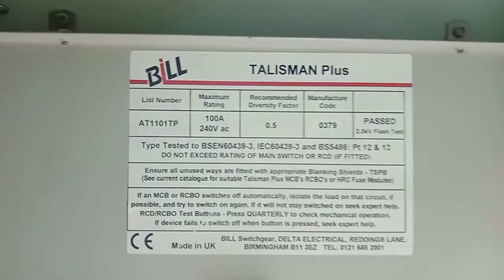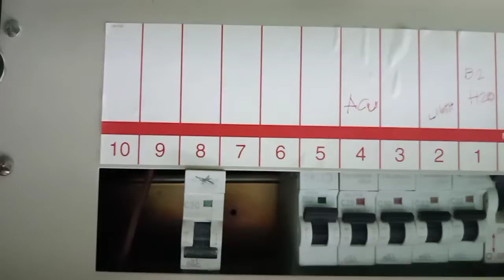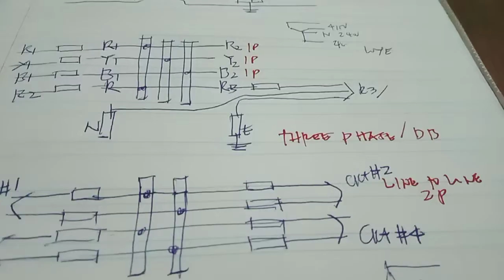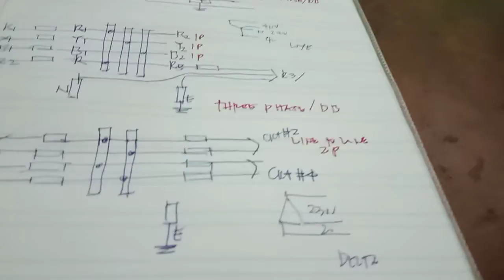Familiarization of the existing Single Phase DB talisman